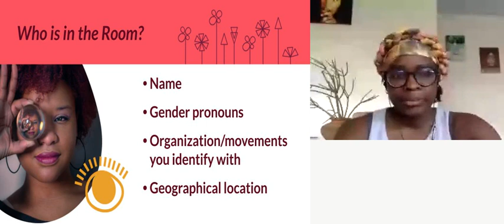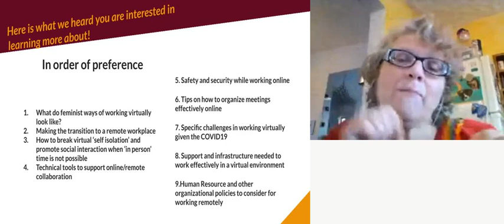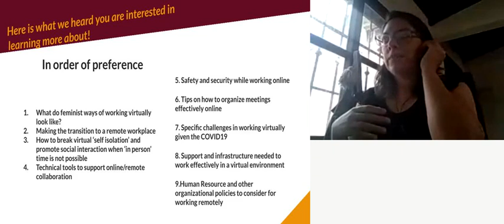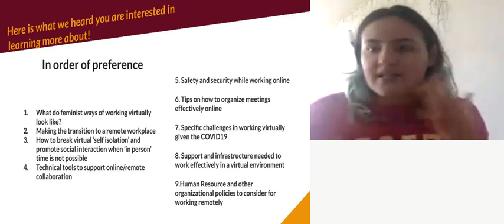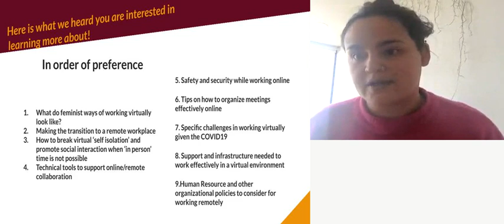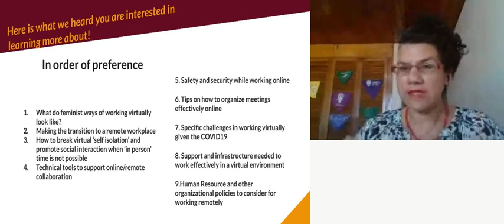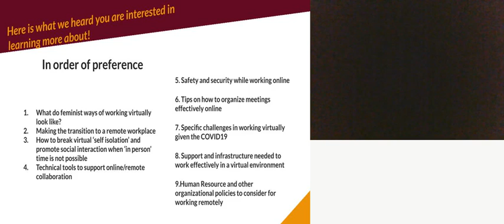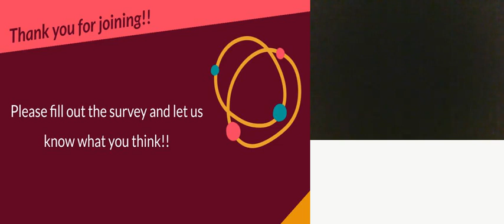Let’s talk: How to organise remotely - A conversation with AWID members and partners.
A live conversation with AWID members and partners to share learnings, tools and resources from our 15 years of experience working in a decentralized, virtual organization.
Facilitator: Felogene Anumo (AWID)
Speakers:
Nana Darkoa Sekyiamah (AWID), Margarita Salas , Shareen Gokal (AWID), Faye Macheke , Lejla Medanhodzic (AWID), Ledys Sanjuan (FRIDA the Young Feminist Fund), Erika Smith (APC, Association for Progressive Communications), Mariana Fossatti Cabrera (APC) , Hvale Vale (APC - WRP)